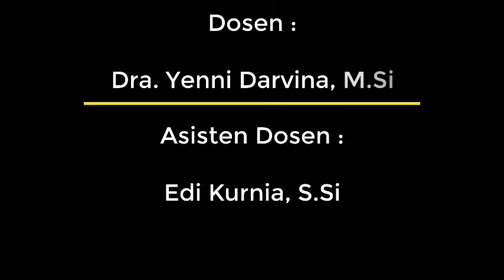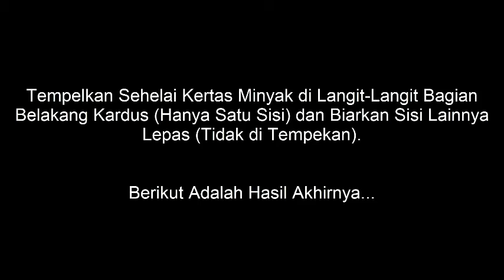14. M Ifdal Hafiz Chan 18033067 - Tugas Video Editing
Alat dan Bahan:
- Kotak Kardus Bekas
- Double Tape/Selotip
- Penggaris
- Pisau/Gunting
- Kertas Minyak Putih
- Pulpen/Spidol